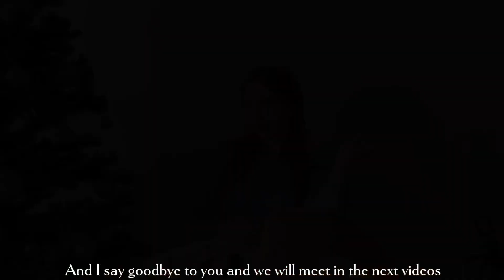"NO MAKEUP" MAKEUP | Natural Everyday Makeup for Beginners